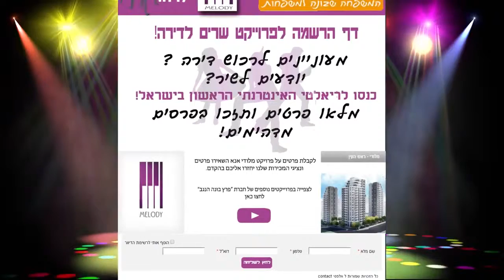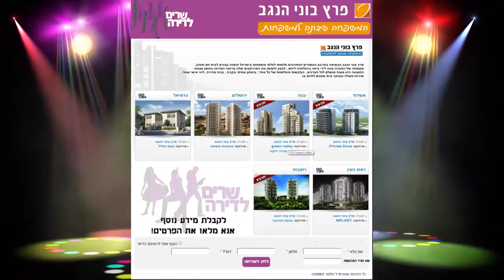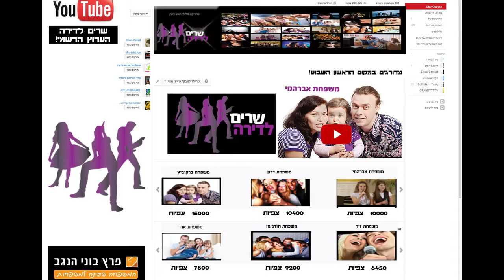מצגת שרים לדירה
קריינות: ניר גושן